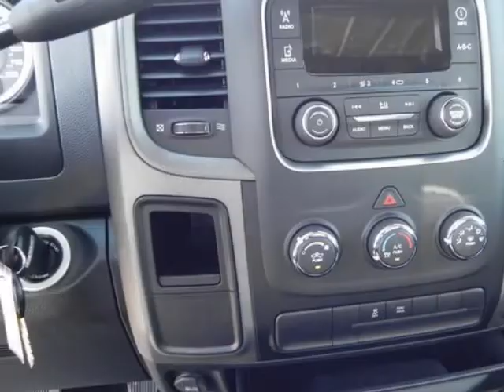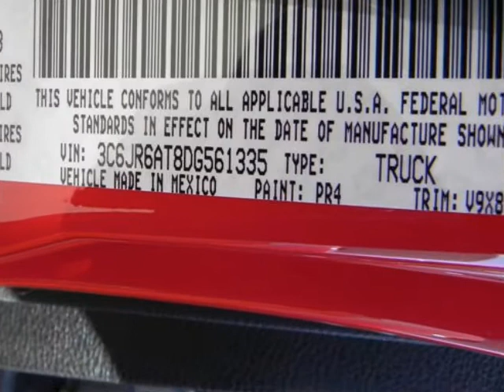2013 RAM 1500 2WD Regular Cab 6.4 Ft Box Express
2013 RAM 1500 2WD Regular Cab 6.4 Ft Box Express
VIN: 3C6JR6AT8DG561335

We think you will love this NEW 2013 RAM 1500 2WD Regular Cab 6.4 Ft Box Express.We are proud to offer great financing options on new vehicles.